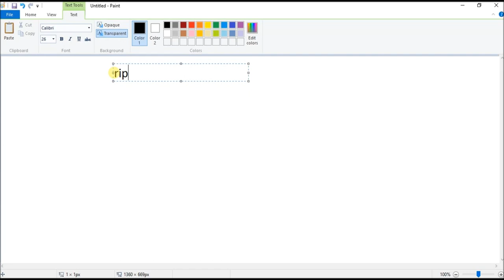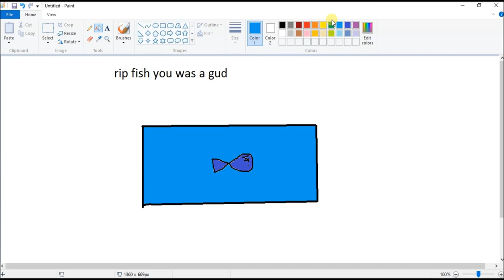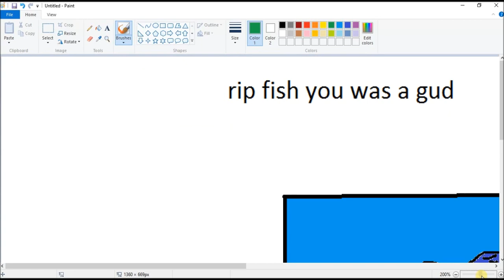RIP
RIP FISH